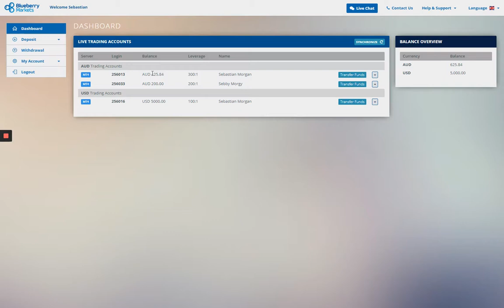(Client Portal) How to internally transfer between trading accounts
Do you want to internally transfer funds between trading accounts? Watch this video and learn how to transfer funds easily between your Blueberry Markets trading accounts using MetaTrader (MT4/MT5) platform.